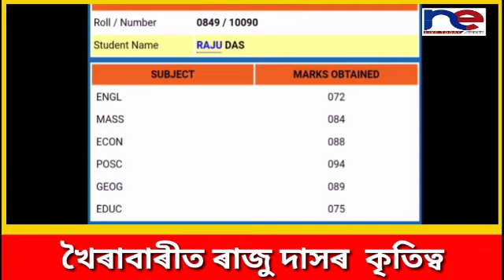খৈৰাবাৰীৰ ৰাজুৰ কৃতিত্বঃ ব্ৰিলিয়েন্ট জুনিয়ৰ কলেজৰ ১০০ % উত্তীৰ্ণঃ